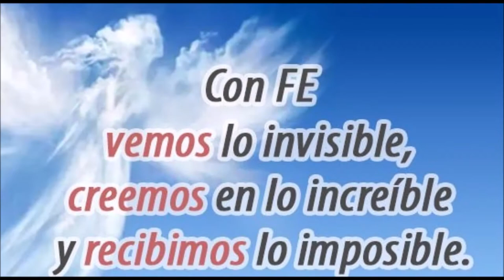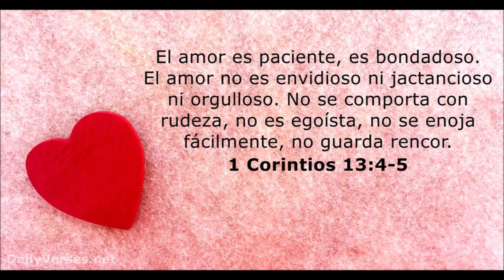EN NOMBRE DEL PADRE, DEL HIJO Y DEL ESPÍRITU SANTO